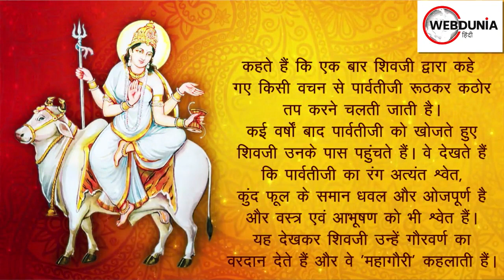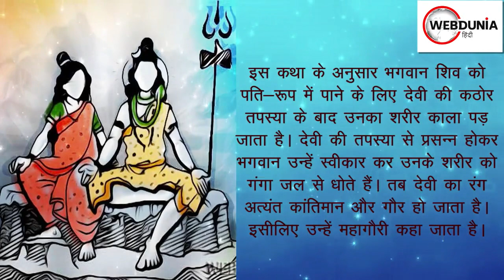Chaitra Navratri 2021: माता दुर्गा की आठवीं शक्ति महागौरी की कथा | Mahagauri ki katha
नवरात्रि में आठवें दिन अष्टमी को महागौरी शक्ति की पूजा की जाती है। इनके सभी आभूषण और वस्त्र सफेद हैं। इसीलिए उन्हें श्वेताम्बरधरा भी कहते हैं। 4 भुजाएं हैं और वाहन वृषभ है इसीलिए वृषारूढ़ा भी कहते हैं।